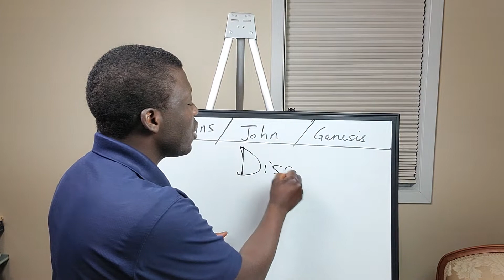Paul's Letter to the Ephesians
Amos Tarfa

Bible Reading Plan (Finish New Testament 3 times plus Chronological Reading of Old Testament-

Remember Today is the day to encourage others